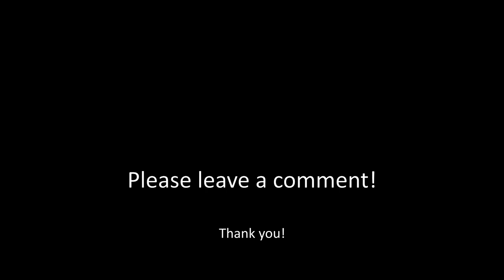The Vanishing Lady (1896) - Upscaled and Colorized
This is a short sketch directed by Georges Méliès at the house of Robert Houdin. His assistant is Jehanne d'Alcy.
A magician walks onto a stage and brings out his assistant. He spreads a newspaper on the floor (thus demonstrating that no trap door is hidden there) and places a chair on top of it. He has his assistant sit in the chair, and spreads a blanket over her. When he removes the blanket, she has disappeared. He then waves his arms in the air and conjures up a skeleton. He places the blanket over the skeleton and removes it to reveal his assistant, alive and well (source: Wikipedia